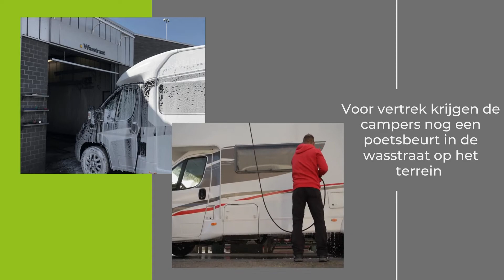Randstad Campers B.V. | Crowdfunding | Investeren | 7,0%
Randstad Campers B.V. vraagt financiering voor de aankoop van 25 campers bestemd voor de verhuur.

Collin Credit Score is Goed | € 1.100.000 | 36 maanden | 7,0%